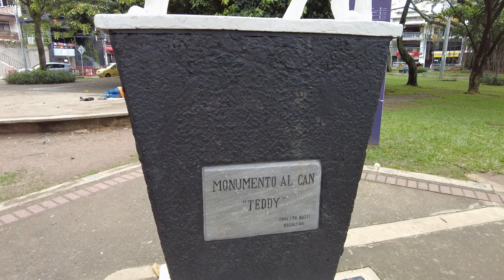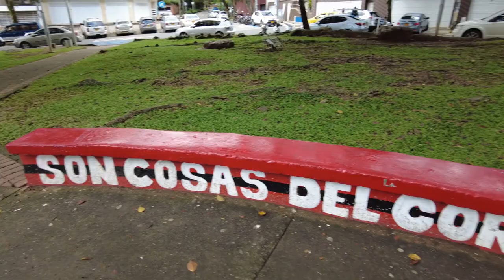Touristic Places to visit in Cali Colombia: Parque del Perro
Went to parque del perro to see what it is all about in cali colombia

Welcome to Lifestyle Tv You will be watching a variety of contents about our everyday lifestyle whether it is Sports, Cooking, Current events, entertainment, and Travel.